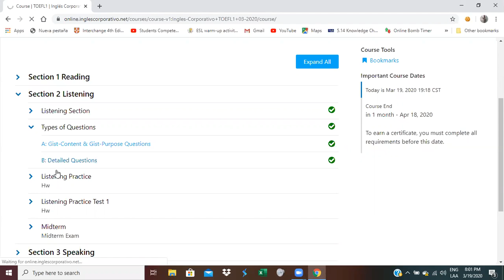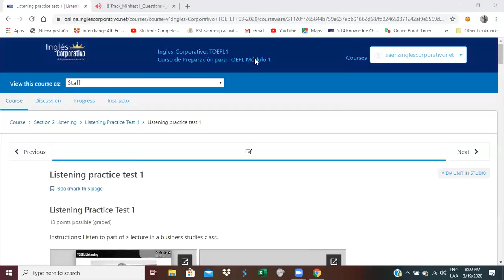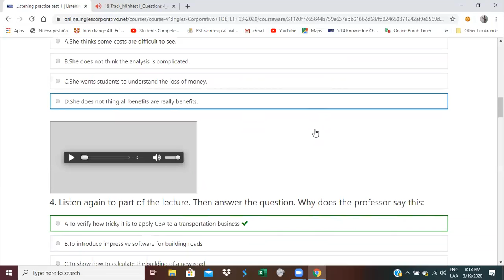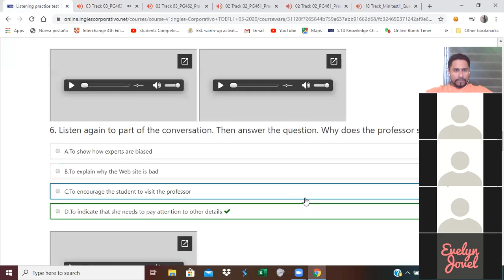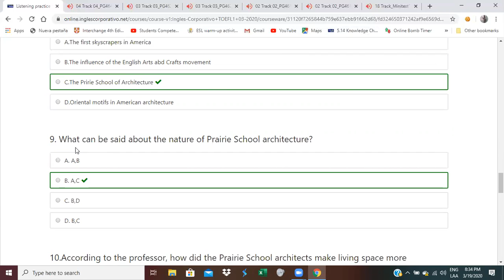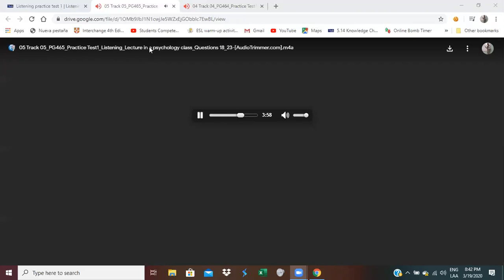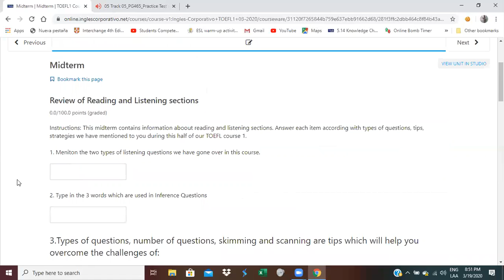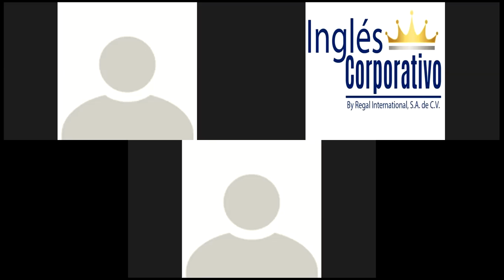Ingles Corporativo-Listening Practice Test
To practice taking a listening test